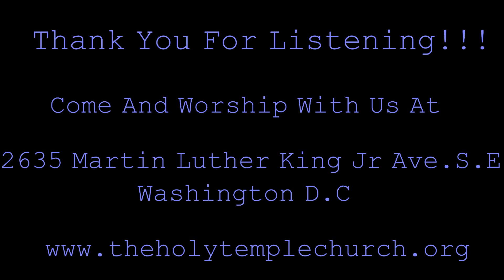The Holy Temple Church: Washington D.C- Pastor Peter Thomas and Elder Lynford Martin 11/29/15